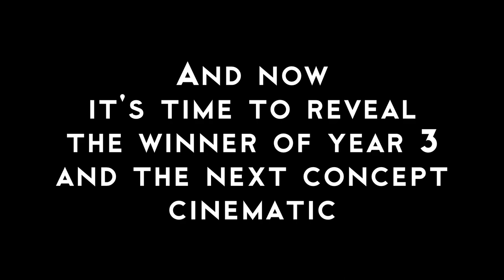"Coral Reef" Sylvanus - SMITE Skin Concept Cinematic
To celebrate the winner of year 2 of SMITE Community Concepts, “Coral Reef” Sylvanus (submitted by Zatch777) gets a whole bundle of rewards, including card art, a cutesy avatar, a full 3D model, and more, all shown off in this cinematic.